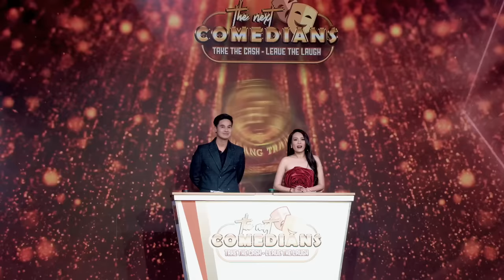THE NEXT COMEDIANS - TẬP 1 | HOÀI TÂM, HỒNG ĐÀO, ĐỒNG SƠN | GAME SHOW HÀI HẢI NGOẠI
15:55 Thí sinh Phát Nguyễn
37:24 Nguyễn Việt Hoàng
59:58 Hanna Nguyễn
THE NEXT COMEDIANS - THỂ LỆ CHƯƠNG TRÌNH
The Next Comedians là game show hài MỚI TOANH & CÓ MỘT KHÔNG HAI dành cho quý khán giả hải ngoại. Một chương trình kết hợp giữa GAMESHOW và TRUYỀN LỬA 🔥🔥🔥 cho những tài năng mới tiếp bước trở thành những danh hài thực thụ.

Cùng xem lại thể lệ của The Next Comedians và XEM TẬP 1 FULL TẠI ĐÂY nhé

🎬 Đón xem ngay The Next Comedians phát sóng vào lúc:
🕖 19h thứ Hai hàng tuần (giờ California, USA)
📰 Để cập nhật những thông tin mới nhất của chương trình, follow ngay: